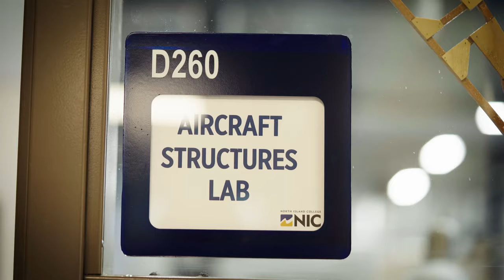NIC Trades training in CampbellRiver | Aircraft Structures (AME-S)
Learn about the basic theory of flight, aircraft systems, construction and Transport Canada regulatory requirements while learning to build and repair aircraft structures.